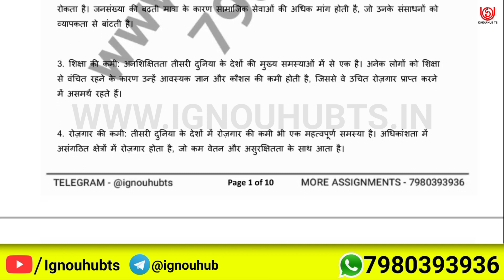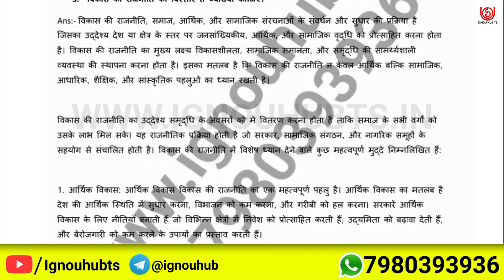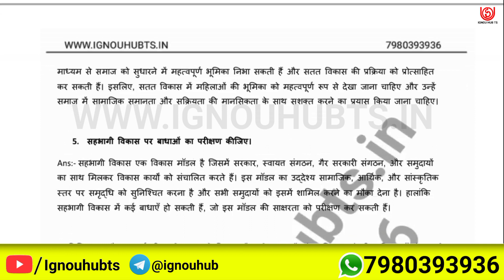BWEE 5 Solved Assignment 2023-24 Hindi, BWEE 5 Solved Assignment 23-24, BWEE-05 Assignment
You find BWEE 5 Solved Assignment 2023-24, BWEE 5 Solved Assignment and you can download PDF it very easily, then follow the given steps to download, IGNOU solved assignment.

BWEE-05 solved assignment 2023-24 in Hindi | BWEE-05 solved assignment 2024 |
BWEE-05 assignment question paper 2023-24 | ignou solved assignment |